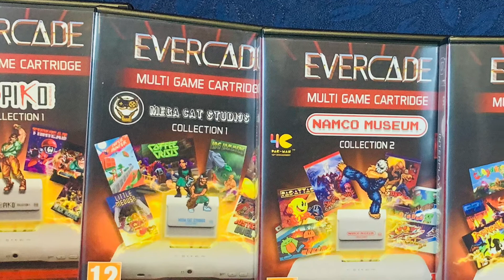Capcom on Evercade Wishlist!!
So Capcom games on the Evercade?? It’s possible.. and hopefully true someday! It really makes to much sense! And with a new announcement right around the corner... who knows. If not, hopefully sometime in 2021!!!

Don't forget to check out my Facebook Page for updates on new videos, what I'm working on, as well as funny/clever posts!